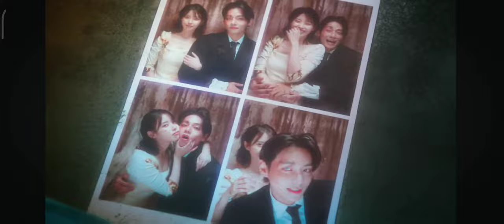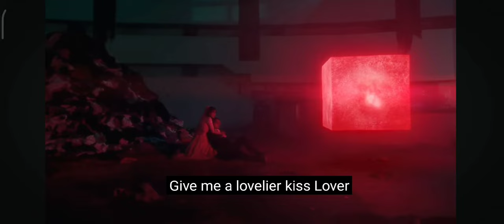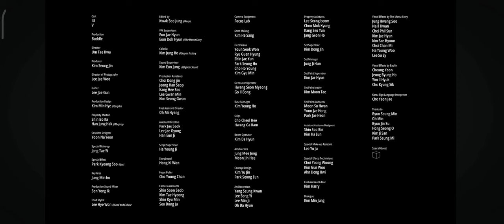Bts V and IU Song 'Love wins all'💜💜